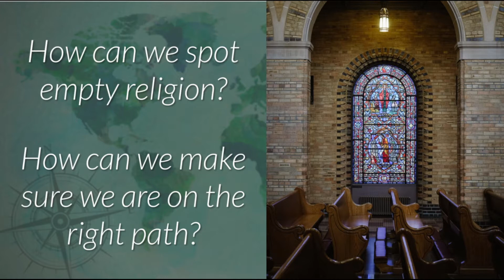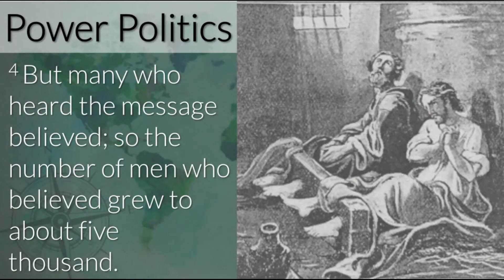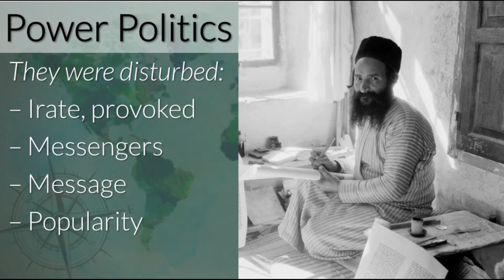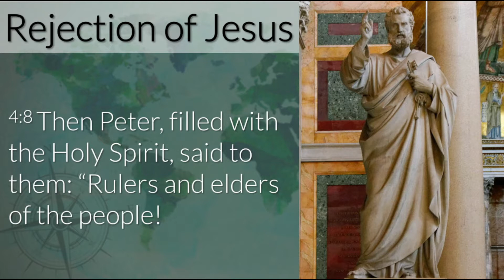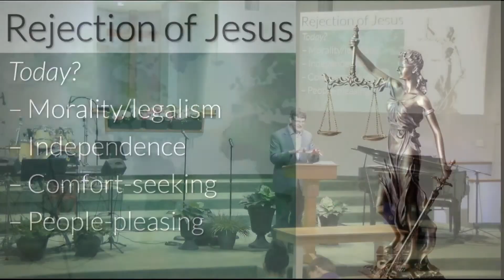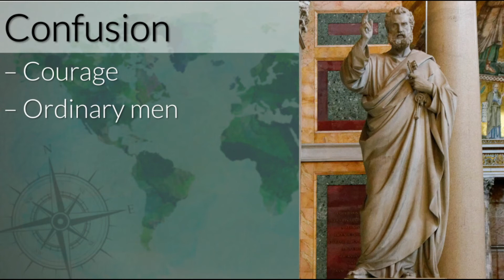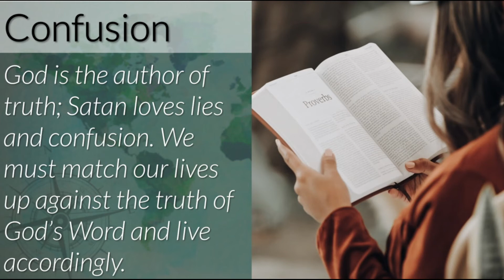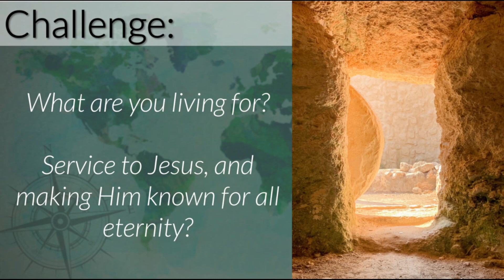Acts 4:1-31: Marks of Empty Religion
What is a biblical worldview? How important is it to you personally?

1. ___________________________ (4:1-7)
4:1 The priests and the captain of the temple guard and the Sadducees came up to Peter and John while they were speaking to the people. 2 They were greatly disturbed because the apostles were teaching the people, proclaiming in Jesus the resurrection of the dead. 3 They seized Peter and John and, because it was evening, they put them in jail until the next day. 4 But many who heard the message believed; so the number of men who believed grew to about five thousand. 5 The next day the rulers, the elders and the teachers of the law met in Jerusalem. 6 Annas the high priest was there, and so were Caiaphas, John, Alexander and others of the high priest’s family. 7 They had Peter and John brought before them and began to question them: “By what power or what name did you do this?”
Who were these people?

Why were they disturbed?

How do we protect ourselves against this mentality today?

2. ___________________________ (4:8-12)
8 Then Peter, filled with the Holy Spirit, said to them: ... 11 Jesus is “‘the stone you builders rejected, has become the cornerstone.’ 12 Salvation is found in no one else, for there is no other name under heaven given to mankind by which we must be saved.”
What was Peter quoting in 4:11 and why?

What does rejection of Christ look like today?

3. ___________________________ (4:13-22)
13 When they saw the courage of Peter and John and realized that they were unschooled, ordinary men, they were astonished and they took note that these men had been with Jesus... 16 “What are we going to do with these men?” they asked. “Everyone living in Jerusalem knows they have performed a notable sign, and we cannot deny it…” 21 After further threats they let them go. They could not decide how to punish them, because all the people were praising God for what had happened...
Why were the religious leaders confused?

Where does confusion come from?

4. ___________________________ (4:23-31)
23 On their release, Peter and John went back to their own people and reported all that the chief priests and the elders had said to them. 24 When they heard this, they raised their voices together in prayer to God... 25 You spoke by the Holy Spirit through the mouth of your servant, our father David: “‘Why do the nations rage and the peoples plot in vain? 26 The kings of the earth rise up and the rulers band together against the Lord and against his anointed one...” 31 After they prayed, the place where they were meeting was shaken. And they were all filled with the Holy Spirit and spoke the word of God boldly.
What did all the efforts of the religious authorities accomplish?

What do you hope to accomplish in your life?

Challenge: Evaluate your worldview. Is it biblically sound? Why?

If you would like to support the ministry of Christ Community Church, you can make a tax-deductible donation